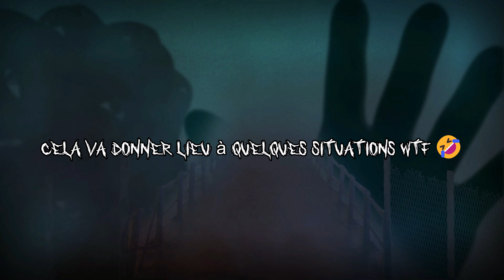MAIS ARRÊTEZ DE ME HARCELER, MONSIEUR 😭 🤣 │DEAD BY DAYLIGHT DÉCOUVERTE #2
▬▬▬▬▬▬▬▬▬▬▬ VOUS VOULEZ ME FAIRE UN CADEAU ? ET SANS RIEN PAYER ? ▬▬▬▬▬▬▬▬▬▬▬

▬▬▬▬▬▬▬▬▬▬▬ VIDÉOS ASSOCIÉES  ▬▬▬▬▬▬▬▬▬▬▬

Avec la participation de :
- CarnageTheGoat
- Harfaang
- Vladd